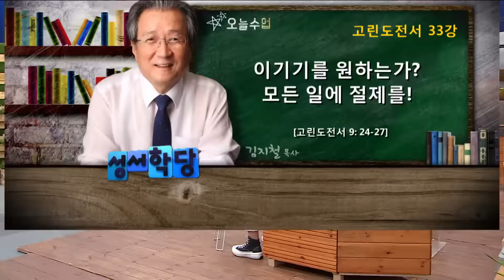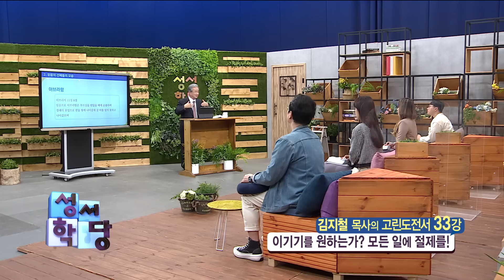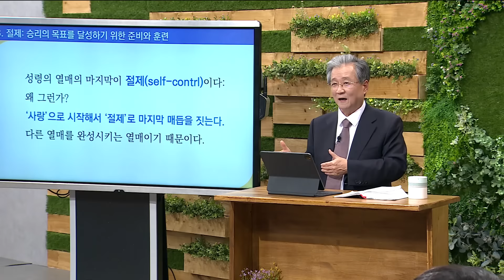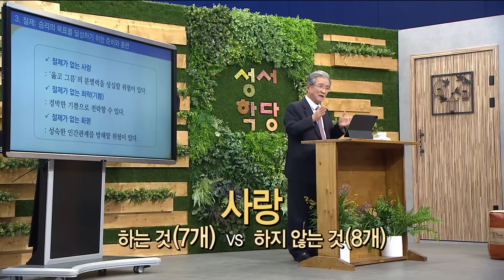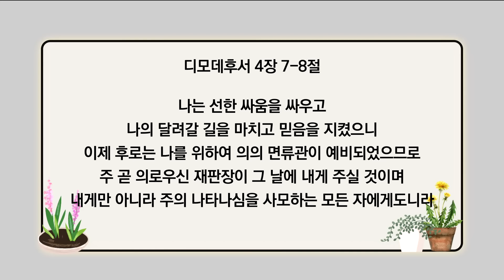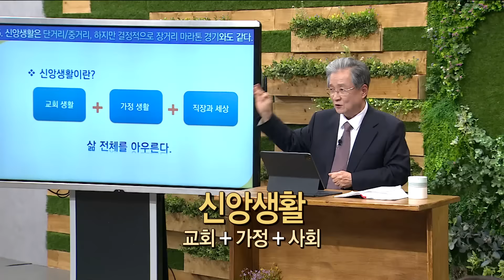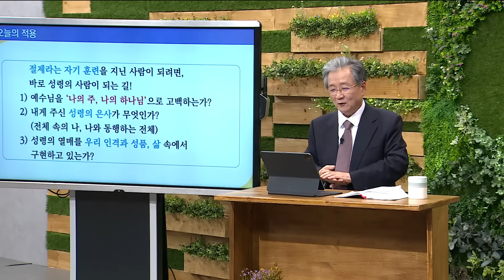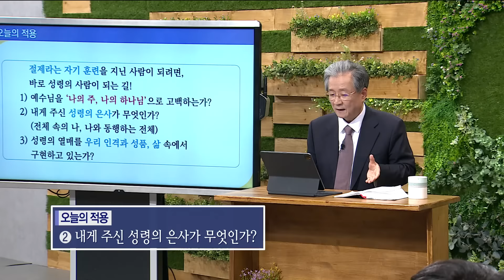김지철 목사 고린도전서 33강 이기기를 원하는가? 모든 일에 절제를!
김지철 목사 고린도전서 33강